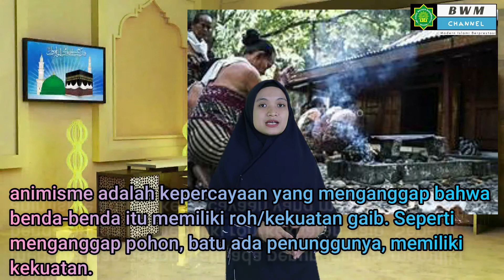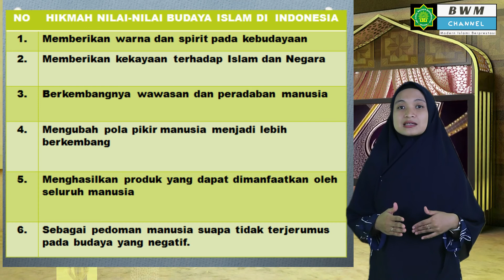#146 MAPEL TK KELAS 9 KERAGAMAN BUDAYA